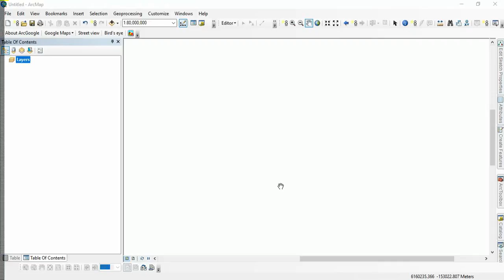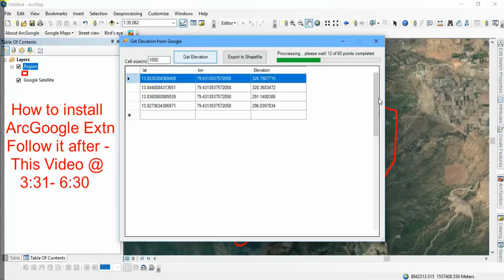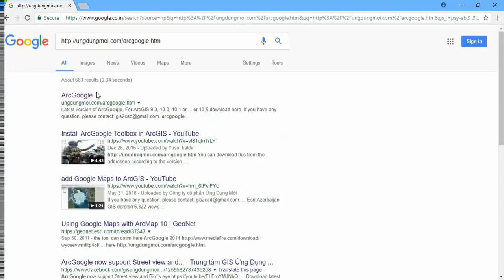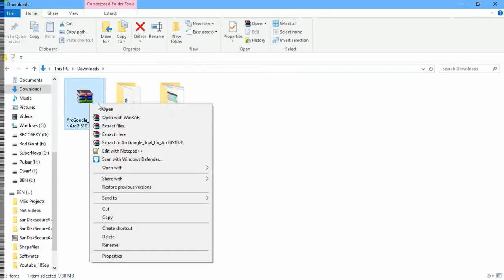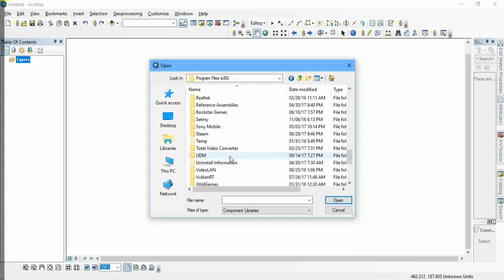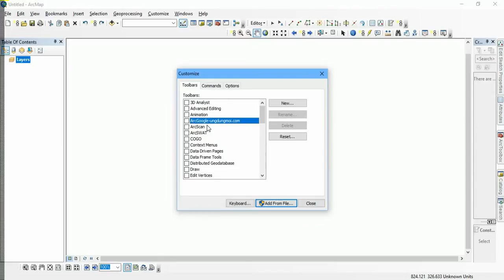Download Elevation Datasets from ArcGIS Using ArcGoogle Tool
Download Elevation Datasets from ArcGIS and Generate DEM and Contours with obtained datasets using ArcGoogle